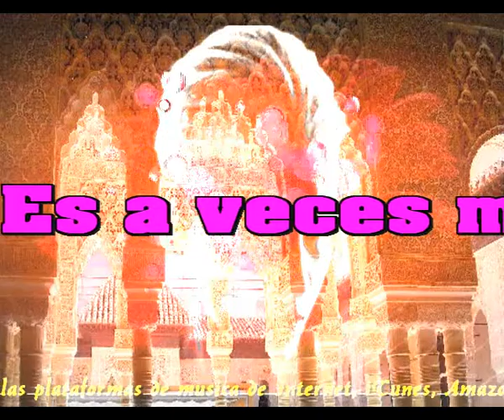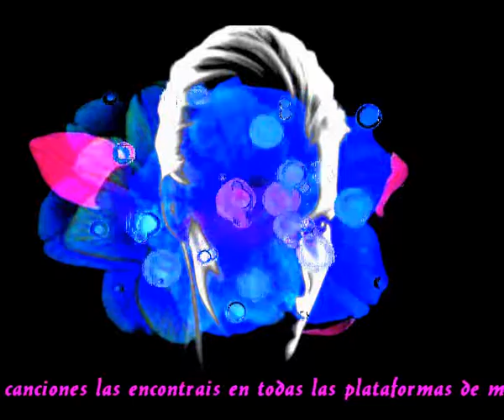Es aveces morir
Tu me faltas
Como a una flor
Lle falta el sol
Como a la luna
Le falta el color

Coro

Tu me faltas
Como a las plantas
Le falta la lluvia
Como a los rios
Le falta la corriente

Muy dificil vivir sin ti
Muy dificil sin ti existir
No sentir el olor de tu perfume
Vivir sin ti es aveces morir

Coro

Imposible olvidar tus besos
Imposible no recordar tus caricias
Emocionante cuando aun me visitas
Y me dedicas con ternura tus risitas

Coro